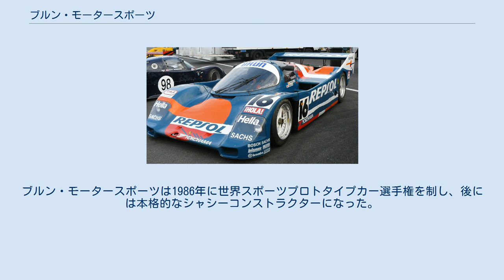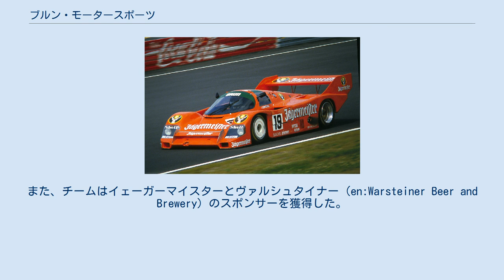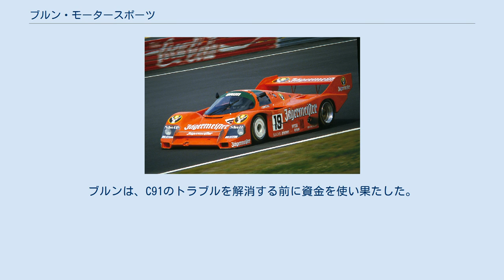ブルン・モータースポーツ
ニュルブルクリンクを走行するブルン・モータースポーツのポルシェ・956 ブルン・モータースポーツ（Brun Motorsport GmbH）は、レーシングドライバーのウォルター・ブルンによって1983年に設立されたスイスのレーシングチームである。
ブルン・モータースポーツは主にポルシェのプライベーターとして、多くの国際的なスポーツカーレースに参戦し続けた。
ブルン・モータースポーツは1986年に世界スポーツプロトタイプカー選手権を制し、後には本格的なシャシーコンストラクターになった。
また、ブルンは1988年から1990年に掛けて、ユーロブルンチームの一部としてF1に参戦した。
最終的に、チームは1992年に解散した。
 GS-スポーツと、GS-スポーツのパートナーだったザウバーのメンバーとしてスポーツカー世界選手権 (SWC)とドイツレーシングカー選手権 (DRM)に数年にわたり参戦すると、経営難に直面していたGS-スポーツを引き継ぎ、1983年シーズンを前にチーム名をブルン・モータースポーツに変更した。
ブルンはGS-スポーツが使用していたBMW・M1とザウバー・SHS C6を引き継いだ。
ザウバーはその後改造され、、Sehcar C6と名付けられた。
また、ドライバーも旧チームから継続し、ハンス＝ヨアヒム・スタックとハラルド・グロースが継続した。
また、ウォルター・ブルン自身もドライバーを務めた。
 Sehcarが初期トラブルに見舞われると、ブルンはポルシェ・956を購入し、同車両の初期のプライベーターチームの一つになった。
ブルンはこの車両でSWCとDRMに参戦した。
956はすぐに好成績を残し、この年にモスト・サーキット（en:Autodrom Most）で開催されたインターセリエのレースで、ウォルター・ブルンのドライブでチームの初勝利を挙げた。
その後、スパ1000キロで4位を獲得した。
 1984年にSehcarプロジェクトを中止すると、ブルンは2台目の956を購入し、主にマッシモ・シガラとオスカー・ララウリにドライブさせた。
また、チームはイェーガーマイスターとヴァルシュタイナー（en:Warsteiner Beer and Brewery）のスポンサーを獲得した。
ブルンチームにとって956を使った初のWSCとDRMのフルシーズンだったが、シーズンが進むにつれてパフォーマンスは向上した。
開幕戦のモンツァ1000キロで4位を獲得すると、ル・マン24時間では4位と7位、スパ1000キロでは3位と4位の結果を残した。
イモラ1000キロではチームの通算2勝目を挙げ、その翌週にはニュルブルクリンクのDRMのレースでも優勝した。
その1ヵ月後、同サーキットで開催されたインターセリエのレースでも勝利を獲得した。
ブルンはDRMで初のチームタイトルを獲得した。
また、このシーズン、ブルンとヨースト・レーシングから出走したステファン・ベロフがドライバーズタイトルを獲得した。
 1985年、ブルンはポルシェ・962Cを1台追加した。
チームはインターセリエ-DRMの複合シリーズを席巻し始め、5勝を挙げ、ハンス＝ヨアヒム・スタックがドライバーズランキングでヨーストのヨッヘン・マスに次ぐ2位になった。
しかしながら、チームは世界選手権では勝利を挙げることができなかった。
ムジェロで3位、ホッケンハイムで2位を獲得したが、チームは完走することにも苦しみ、チームランキングは6位に終わった。
また、このシーズン中にはスパ1000キロでベロフを死亡事故で失うという大きな損失もあった。
 1985年より、ブルンは1986年に向けてチームを拡張し始めた。
1986年のためにブルンはさらに2台の962を購入し、そのうち1台は北米のIMSAシリーズに参戦するためだけに使用された。
IMSAには5レースのみの参戦に留まったが、ワトキンスグレンではチャンピオンのアル・ホルバートに次ぐ2位でフィニッシュすることに成功した。
ヨーロッパでは世界選手権に取り組み、前年はリタイアに終わったル・マン24時間レースで2位を獲得した。
1986年の最初の勝利はヘレスで記録し、その後スパでも勝利を収めた。
この年のブルンは、チーム選手権が掛けられた5レースでは1勝に終わったが、4レースでポイント獲得し、ジャガーとポルシェの両ワークスチームを破り、チームタイトルを獲得した。
ブルンはインターセリエのエステルライヒリンク戦で勝利を...